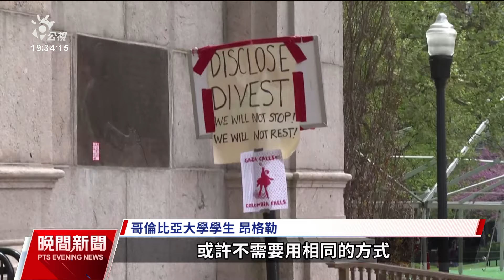全美大學反以示威潮延燒 警方進哥大逮捕百人上銬惹議｜20240501 公視晚間新聞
全美大學持續示威反以色列在加薩的軍事行動，紐約哥倫比亞大學日前有學生佔領校舍遭警方攻堅，大批警力在校園上銬逮捕將近100人，學生批評校方做法違背哥大關注社會議題的悠久傳統。